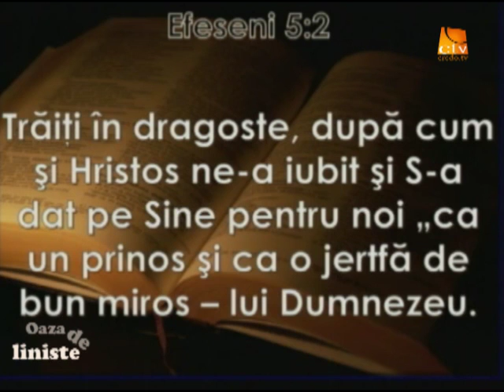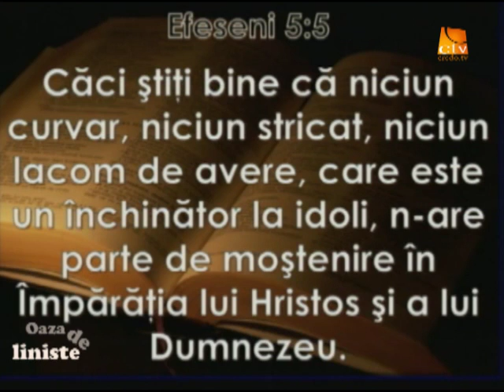Oaza De Liniste - Diferentierea pacatelor (prima parte)